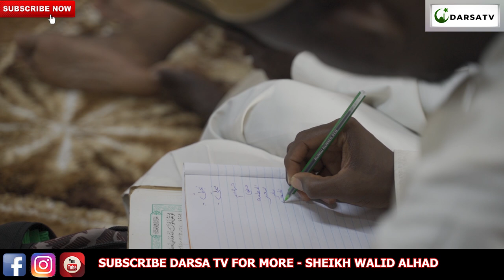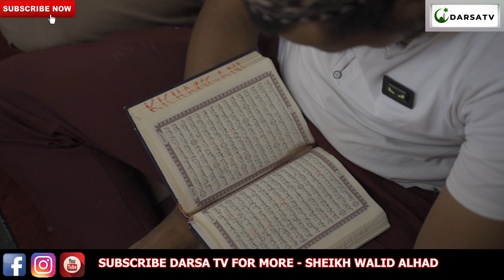Ramadhani Ya Nne / Darsa La Tafsiri / Nafsi Zimeumbwa Kupenda Maovu / Sheikh Walid Alhad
Darsa la tafsiri kichangani 2021 la mwezi nne ramadhani mwaka 1442H lilotolewa na sheikh Walid Alhad  Omar kwa uzuri na ubora wa hali juu kabisa  tiizama na endelea kufatilia darsa zetu na usisahau kushare kwa wingi

And
Thanks